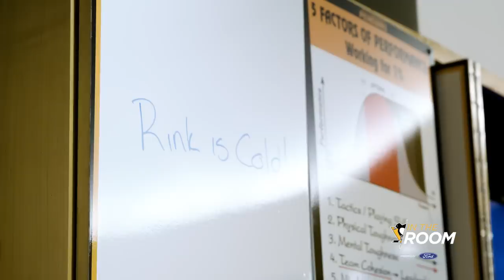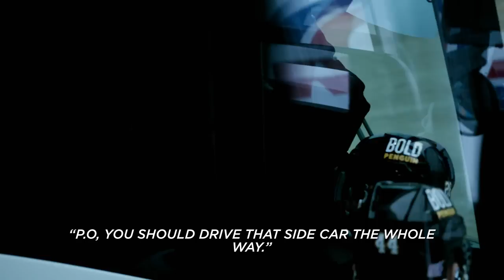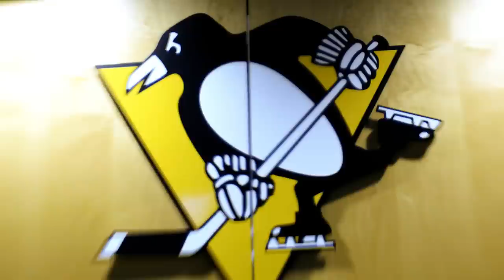In The Room S12E03: Feeling It | Pittsburgh Penguins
In the latest episode of In The Room...
Sergei Gonchar surprises Evgeni Malkin after his 1,000th game
Geno is mic'd up while fans and teammates celebrate his marvelous career
Jan Rutta explores some holiday festivities in downtown Pittsburgh
Kris Letang returns from his stroke